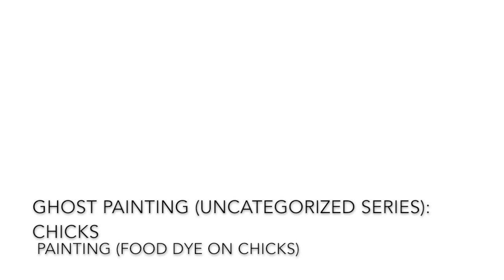Ghost Painting (Uncategorized series): Chicks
In this painting various chicks comprising of seven colors constantly reposition themselves. These painted chicks are originally from the island of Cebu in he Philippines. They are shipped to neighboring islands and sold in the Sunday market to kids as pets. Each chick eventually looses its color as it grows to maturity.